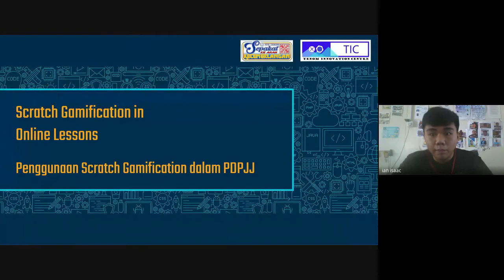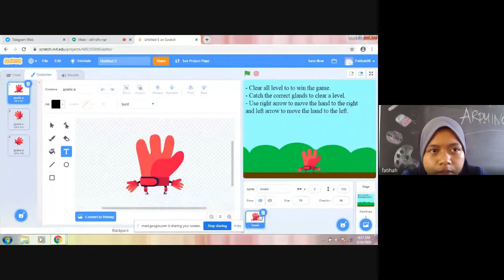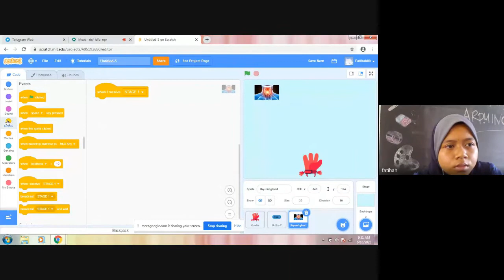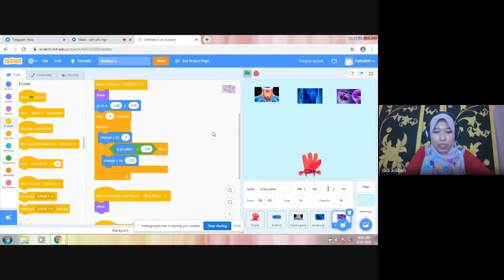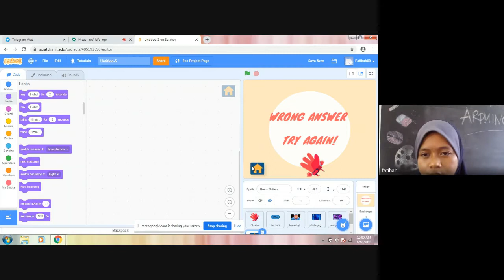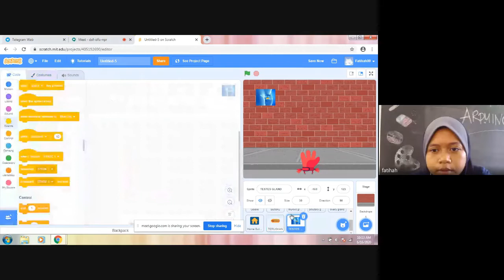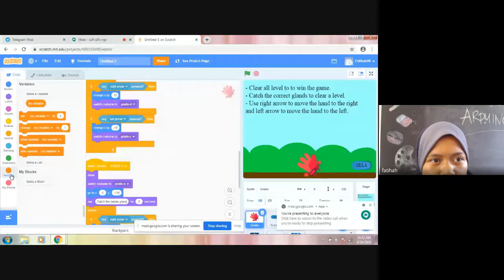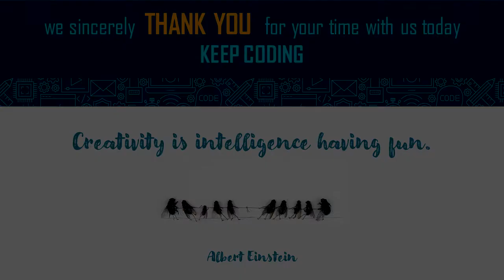SAINS SM with Cikgu Adibah & Fatihah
Scratch Gamification